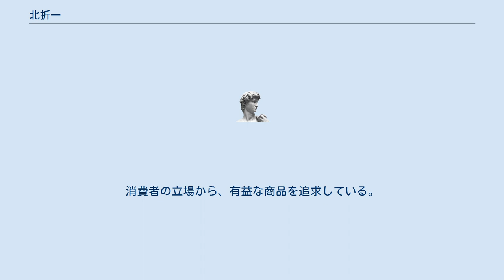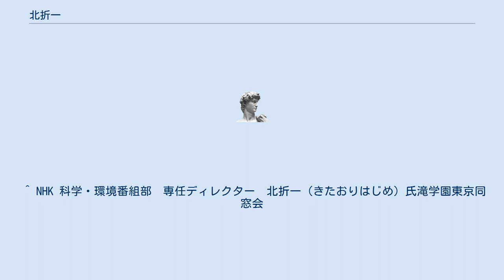北折一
北折 一 （きたおり はじめ、1964年 - ）は、元・NHKの科学・環境番組部専任ディレクター。
 愛知県出身。
1982年滝高等学校を卒業し、名古屋大学文学部入学。
名古屋大学文学部（社会学研究室）卒業後、1987年NHK入局。
1995年、「ためしてガッテン」の立ち上げに参加、以後、ディレクターとして制作を続けている。
同番組の生き字引的なディレクター。
また、2000年、消費生活アドバイザー（経済産業大臣認定）の資格を取得。
消費者の立場から、有益な商品を追求している。
番組視聴者にはいつまでも幸せであってほしいとの願いから医療機関で肥満患者に指導されていた方法を参考に、「誰でも簡単にできる」ダイエット方法を考案。
自らの体を実験台にして、暴飲暴食でわざと太ってはこの方法でやせることを繰り返し、その効果を確信。
2003年、計るだけダイエットというネーミングで初公開、以来大反響を呼び続けている。
全国の医師・栄養士・保健師からの支持も厚く、番組制作のかたわら、全国各地で講演活動も行う。
 2013年10月、NHKが突然講演活動に大幅な制限をかけるようになったため、退職。
フリーの立場で、講演・執筆を中心に活動を続ける。
 ^ NHK 科学・環境番組部　専任ディレクター　北折一（きたおりはじめ）氏滝学園東京同窓会